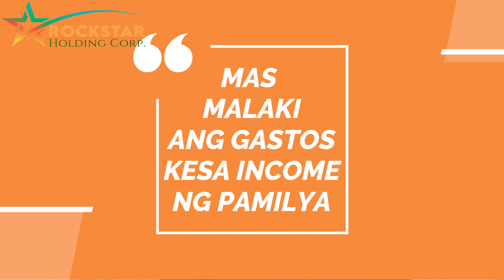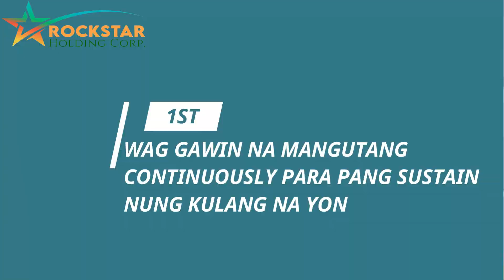ANONG GAGAWIN KUNG MAS MALAKI ANG KITA KAYSA GASTOS